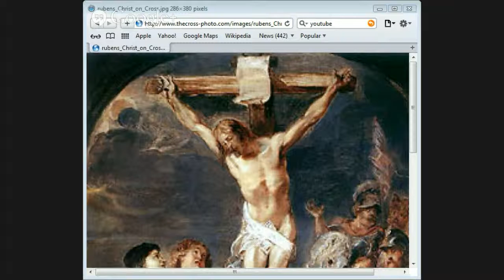Meditations on the Life of Christ Thomas à Kempis by Jason Burns